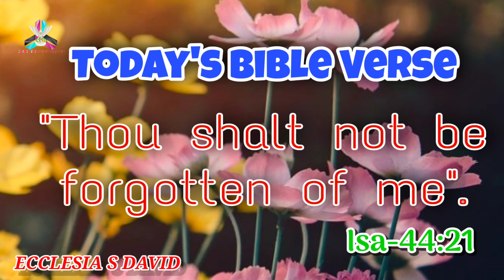Today's Bible Verse 31/05/2021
கிறிஸ்துவுக்குள் பிரியமானவர்களே!!!

இன்றைய வேத வசனம் என்கின்ற தலைப்பில். வீடியோ மூலம் உங்களுக்கு தேவ வார்த்தையை நாங்கள் பகிர்ந்து கொள்ள விரும்புகிறோம். இன்றைய தொழில் நுட்பங்கள் மூலம் அனேகருக்கு இது சென்றடைய வேண்டும் என்ற நோக்கத்தில் இதை நாங்கள் அனுதினமும் வெளியிடுகிறோம்.
ஜெபத்துடன் உபவாசத்துடன் இந்த வேத வசனங்களை ஆண்டவரிடமிருந்து நாங்கள் பெற்று அனுதினமும் உங்களுடைய வாழ்க்கையில் அது ஆசீர்வாதமாகவும்,
பிரயோஜனமாக, இருக்க வேண்டும் என்ற நோக்கத்தில் நாங்கள் இதை வெளியிடுகிறோம்.
எங்களுக்கு எந்த லாப நோக்கமும் இல்லாமல் இதை செய்து வருகிறோம் கண்டிப்பாக உங்களுக்கு இது ஆசீர்வாதமாக இருக்கும் என்று நாங்கள் விசுவாசிக்கிறோம். உங்கள் ஜெப தேவைகளையும் உங்கள் கருத்துக்களையும் இருக்கிற அந்த கமெண்ட் பாக்ஸில் போடும்படி உங்களுக்கு தெரிவித்துக்கொள்கிறோம்.
ஆமென்.
மேலும் உங்கள் ஜெப தேவை தொடர்புக்கு
Evg. டேவிட்  தொலைபேசி எண் 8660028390
பெங்களூர்